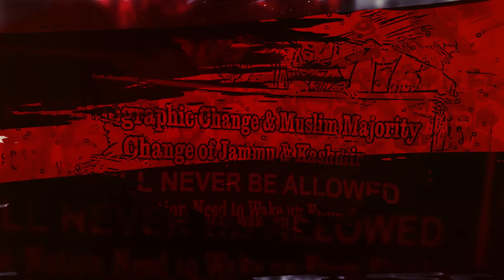Kashmiris have rejected Indian actions of Aug 5, 2019: Altaf Hussain Wani